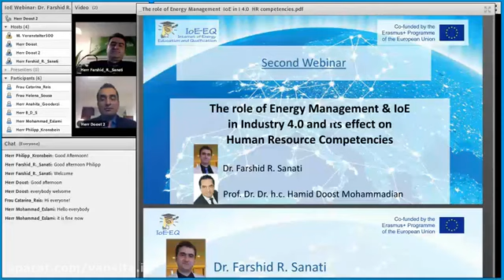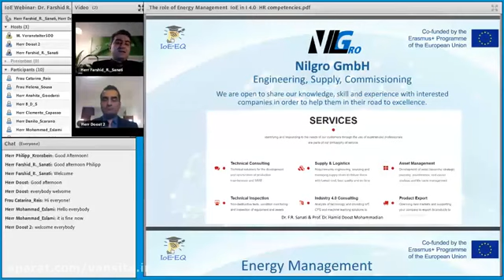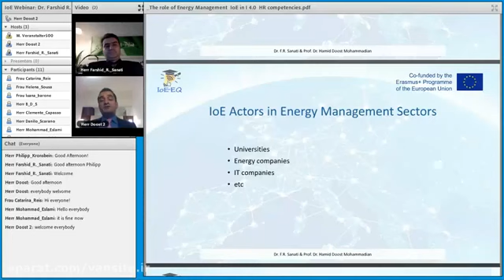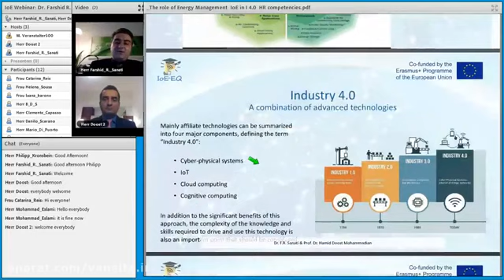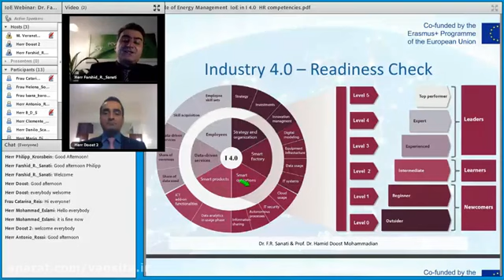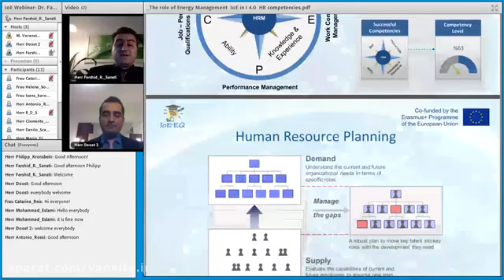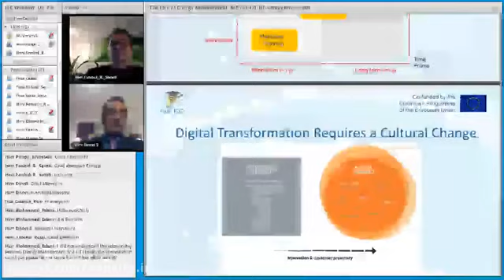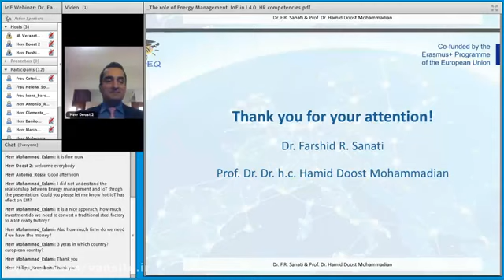The role of Energy & IoE in I4.0 &its effect on HR Competencies, Prof. Dr. Hamid Mattiello